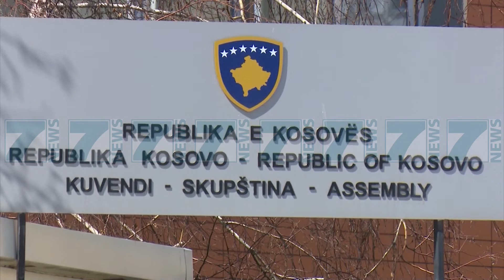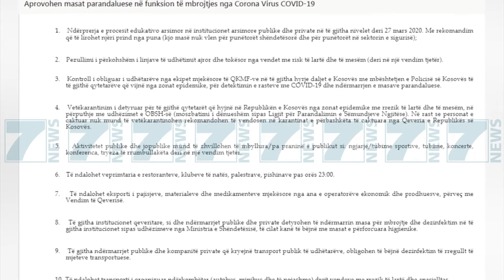EDHE KOSOVA PREKET NGA COVID 19, IDENTIFIKOHEN DY RASTE - News, Lajme - Kanali 7